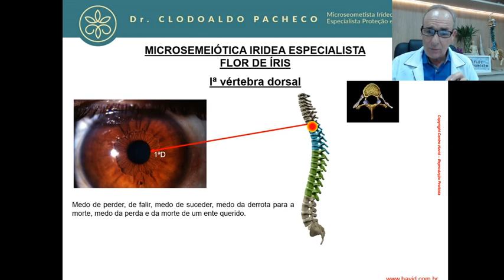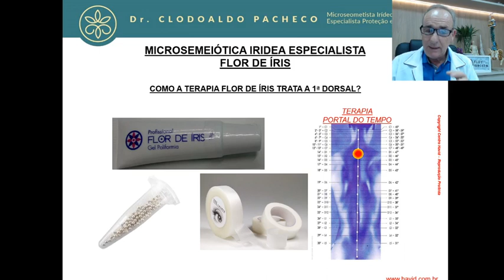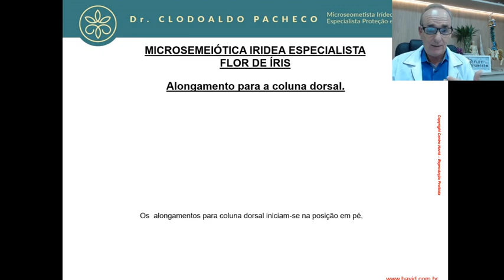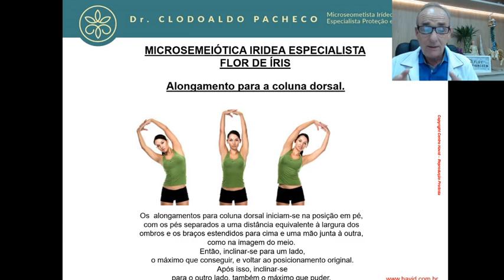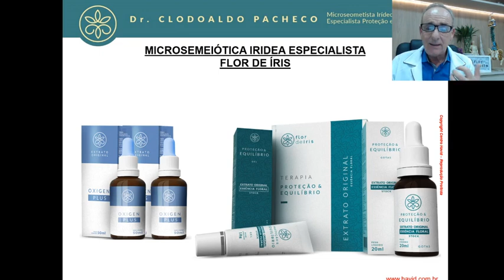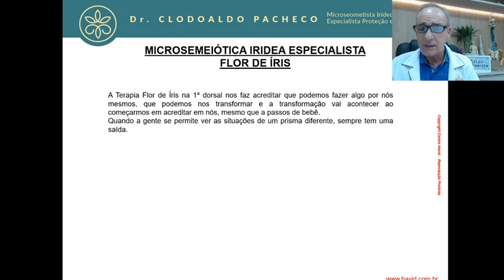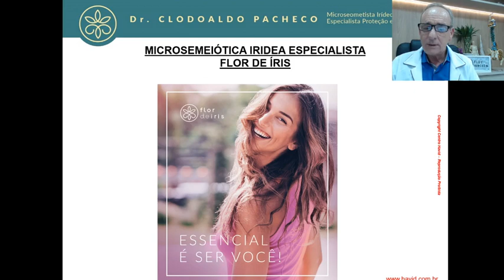O sentimento da primeira vértebra dorsal na Microsemiótica Irídea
Neste vídeo apresentamos o significado emocional da primeira vértebra dorsal.

O que nossas costas querem nos comunicar? As dores e os distúrbios da coluna podem estar intimamente relacionados a razões psicológicas e às nossas emoções.

De acordo com a psicossomática, muitos distúrbios físicos dependem de razões psicológicas, uma vez que corpo e mente estão intimamente ligados. Sob essa perspectiva, a dor nas costas não seria causada apenas por posturas incorretas e problemas musculo-esqueléticos, mas também devido às emoções.

Em nossas costas, liberamos tensão, estresse, preocupações e, na coluna, descarregamos o peso das responsabilidades diárias. Não por acaso, a coluna é o eixo do nosso corpo e simbolicamente representa a nossa sustentação.

Resistente, mas flexível, consiste em 33 vértebras subdivididas em cervical, torácica, dorsal, sacral e coccígea. E é precisamente ao longo da coluna que as emoções negativas descem, provocando vários tipos de dor nas costas, cujas causas podem ser identificadas dependendo de onde a dor se localiza e de como se desenvolve.

E neste vídeo apresentamos o significado emocional da primeira vértebra dorsal.